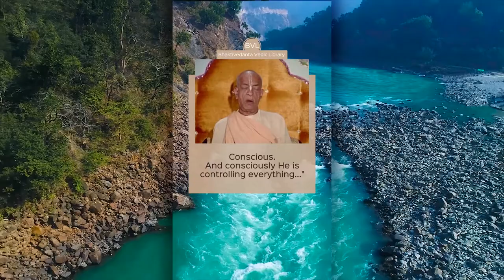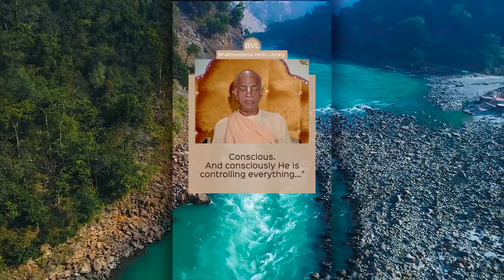Srila Prabhupada "Actually I do not know'' Srimad Bhagavatam Lecture, 1972 Los Angeles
❤️ If you enjoyed this video and want to see more videos - give us a heart ❤️
💎 Download our Free App to listen to spiritual wisdom on your phone

 FREE APP

The Bhaktivedanta Vedic Library APP gives you the chance to stream or Download Audiobooks for free.

What you get:
🔸 Books of His Divine Grace A.C. Bhaktivedanta Swami Prabhupada in the audio form available in one place.
✔️ Experience wisdom in the comfort of your own home, office, or even while traveling
✓ The app automatically saves your current progress in each book, allowing you to maintain your current progress in multiple books at once
✔️  Offline Mode: Download and listen to the audiobooks without an internet connection
✔️  Explore Bhakti Yoga through video
✔️  Ad-free

All at no charge to you!
★ Portable. You can listen to an audiobook anywhere using your smartphone. You can also listen using your computer or smart speaker.
★ Enjoy having a book read to you. Audiobooks have fantastic, expressive narrators!
★ Fit more reading into your schedule. Even if you still enjoy reading books, audiobooks give you the chance to listen when you can’t read while you’re driving.
★ Multitask. Listen while you’re at the gym, walking the dog, doing housework, gardening, or standing in line at the grocery.
★ In the dark. You can’t read in the dark but you can listen to a book with no problem.
★ Learn a new language. Listen to an audiobook in your new language. It’s a great way to practice your new skill.
★ If holding a book is uncomfortable, listen to an audiobook.
★ Family time. Play an audiobook when you’re in the car with the kids. It’s a great way to share a book.
★ If you or one of your kids has dyslexia, audiobooks are a great way to enjoy books. For reading assignments, listen to the audiobook as you follow along in the physical book.

About Bhaktivedanta Vedic Library:
The Bhaktivedanta Vedic Library was created to make this vital knowledge accessible to a modern generation free of charge. We spread Bhakti worldwide honoring His Divine Grace A.C Bhaktivedanta Swami Prabhupada, an authorized representative in disciplic succession from the ancient Gaudiya Vaisnava spiritual tradition.  He worked diligently to maintain the authenticity of the scriptures by doing word for word translating from Sanskrit to English and providing the English transliteration.

Just by listening, one can experience miraculous awakenings, the misconceptions of life can be revealed and new enlightenments and insights can be received.  We at the Bhaktivedanta Vedic Library invite you to experience this ancient wisdom in the comfort of your own home, office, or even while traveling, and all completely free of charge.

In cooperation with the Bhaktivedanta Book Trust
Bhaktivedanta Vedic Library
One World One Family, Inc.